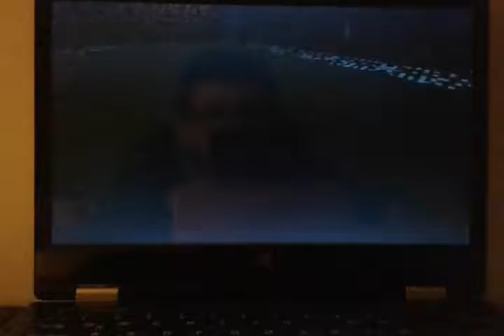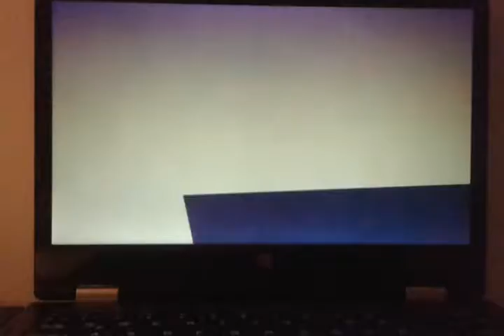TRAILER OFISIAL DE MI SERVIDOR DRAGÓN BALL PVP